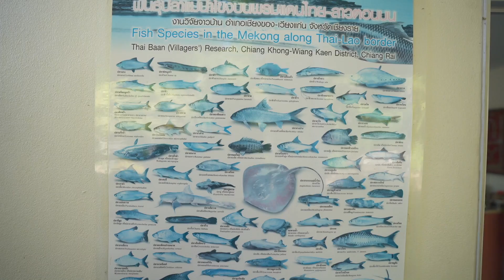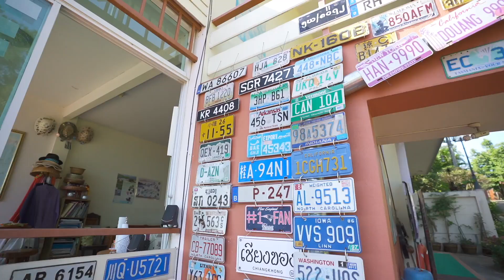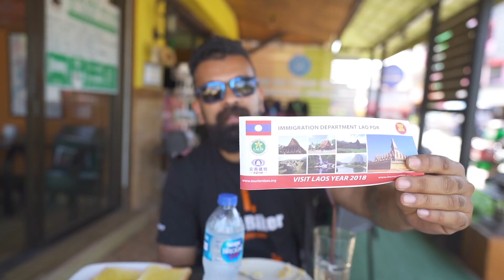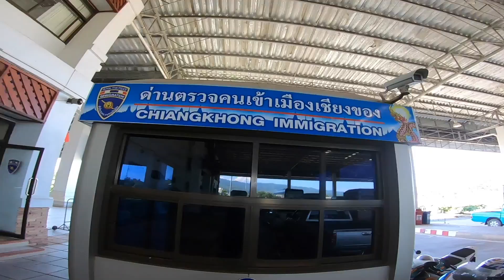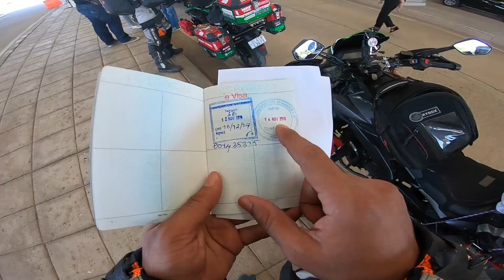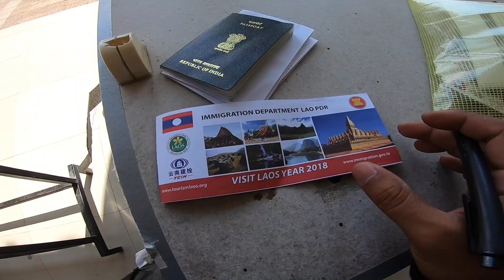INDIAN RIDER CROSSED THAILAND - LAOS BORDER ON BIKE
This vlog about going to Laung Namtha, Laos from Chiang Khong, Thailand. I being an india rider successfully crossed Thailand Laos Border by Road on Bajaj Dominar Bike. See vlog to know more..
xBhpDominarGreatAsianOdyssey is a 15000 kms ride across 11 countries on three Bajaj Dominars powered by Castrol POWER1, MRF Tyres.